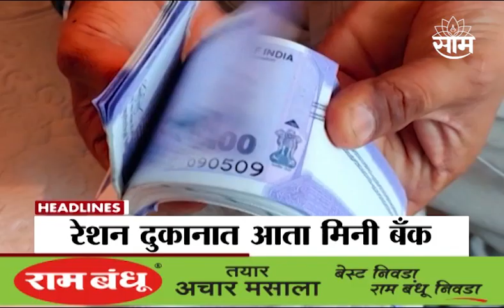Headlines : सायंकाळच्या हेडलाईन्स : 22June 2023 : SAAM TV